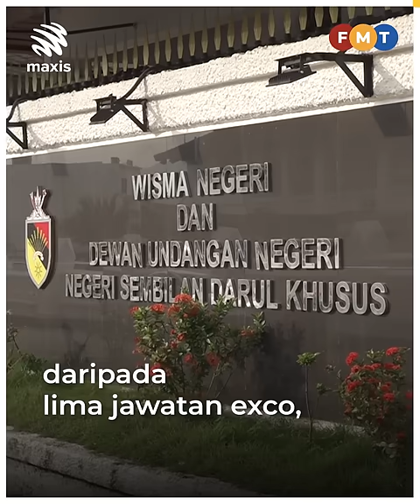Exco NS: Umno beri bayangan kurang daripada 5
Ketua Umno Negeri Sembilan Jalaluddin Alias membayangkan parti itu mendapat kurang daripada lima jawatan exco, selepas perbincangan mengenai pembentukan kerajaan negeri.